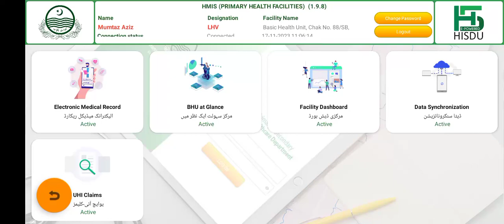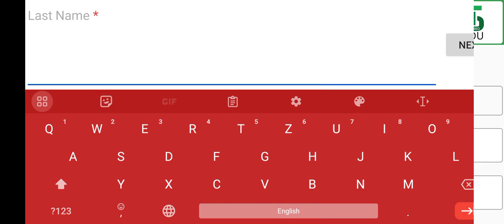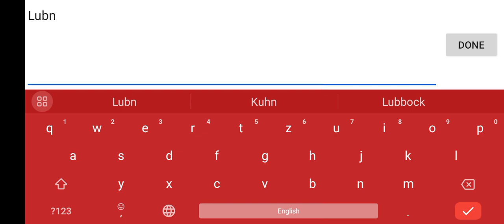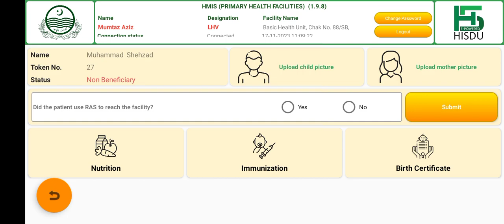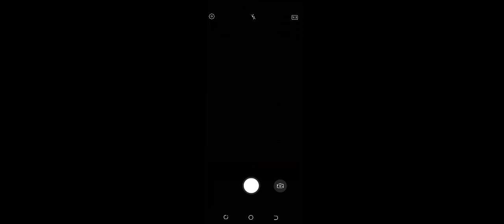How to enter EPi child on EMR